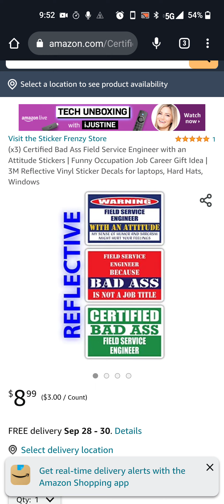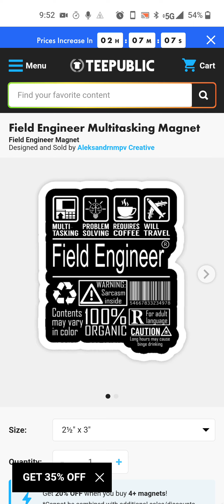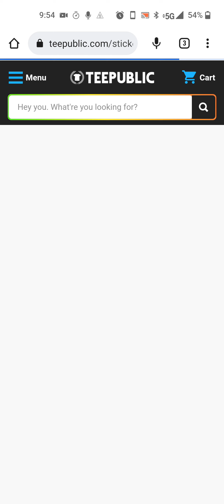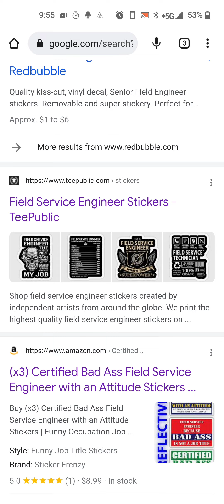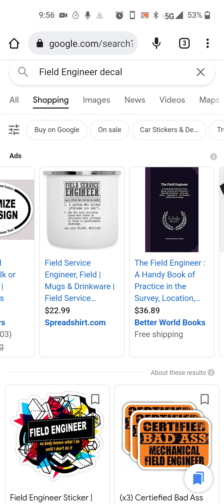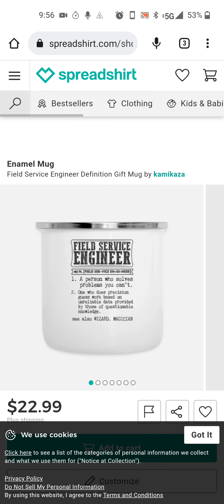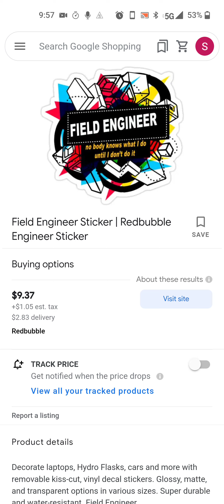Field Engineer decals that make total sense lol!..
these decals explain a lot lol...